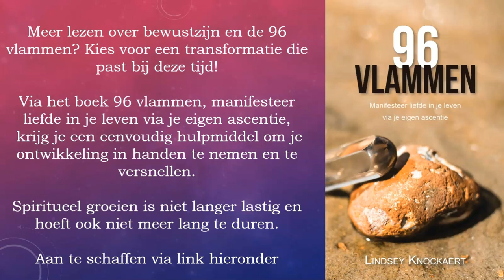TRANSMISSIE ✨ Activeren basischakra & sacraal chakra met groene vortex vlam